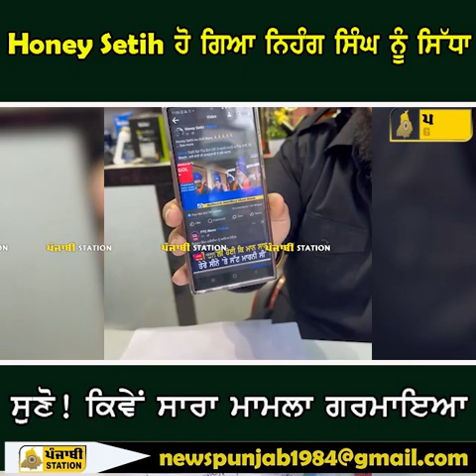Honey Sethi ਹੋ ਗਿਆ ਨਿਹੰਗ ਸਿੰਘ ਨੂੰ ਸਿੱਧਾ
Hello Friends!
Thanking You!